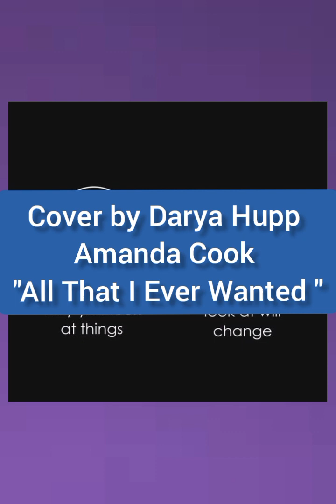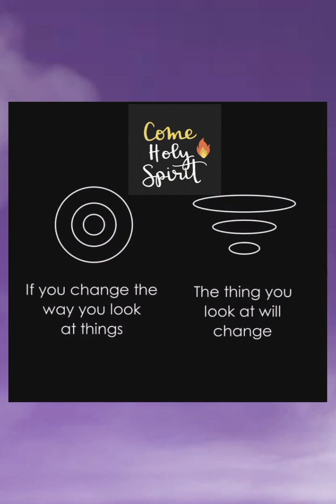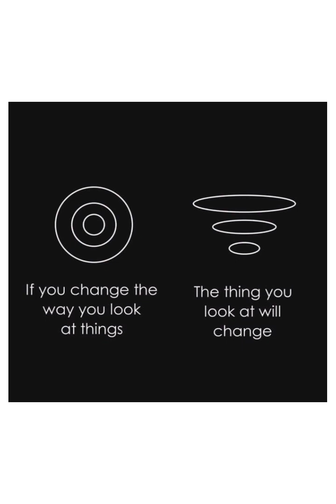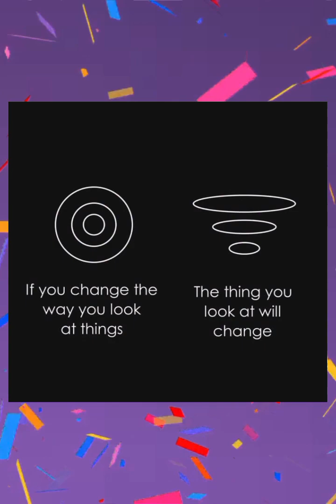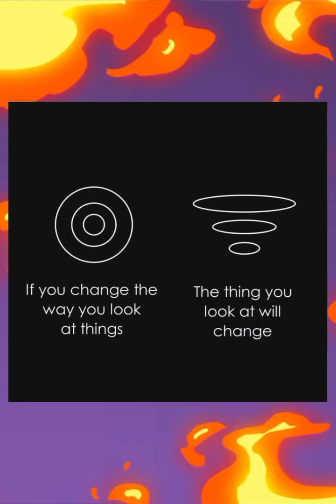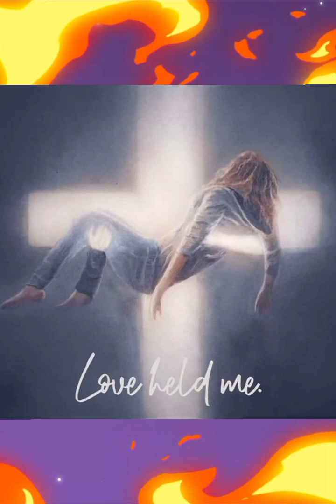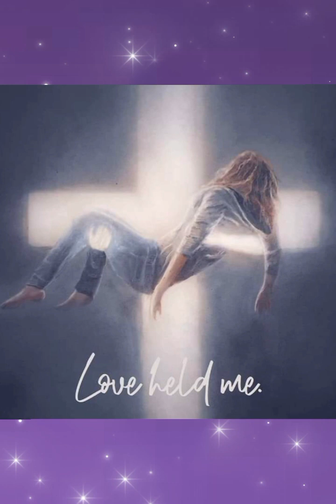February 28, 2024